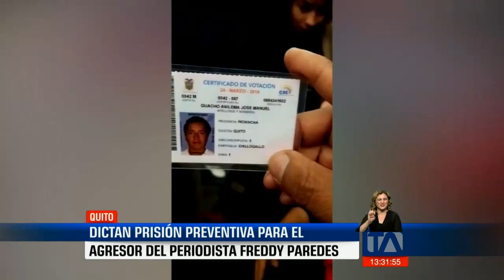Dictan prisión preventiva para el agresor del periodista Freddy Paredes